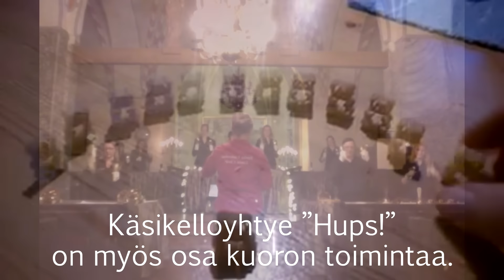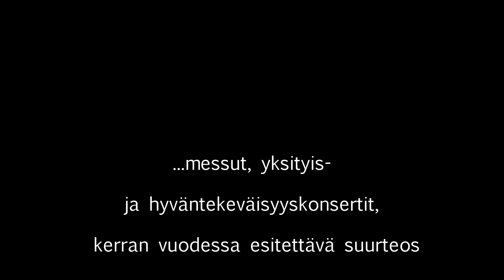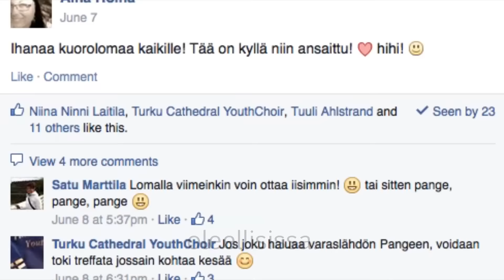TCYC Greetings with an Invitation